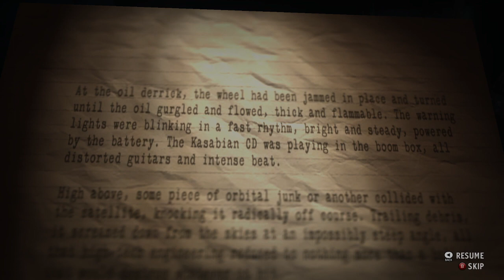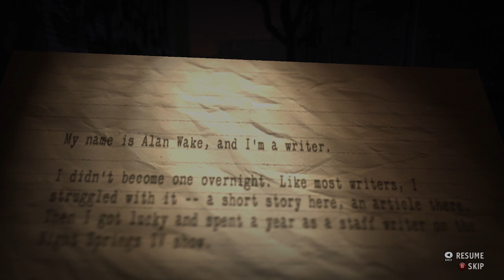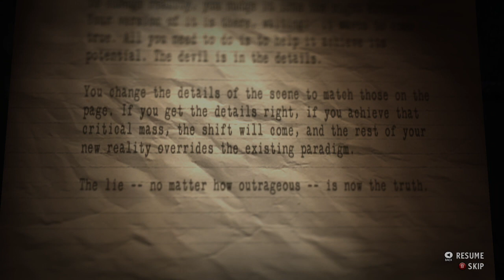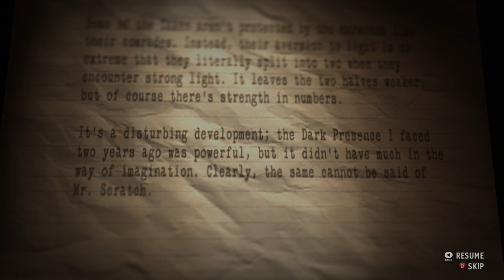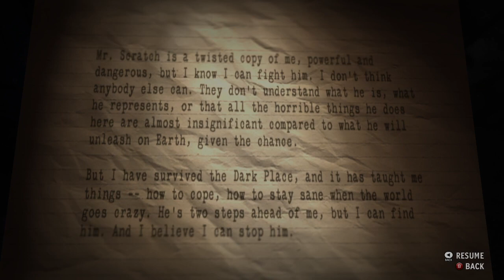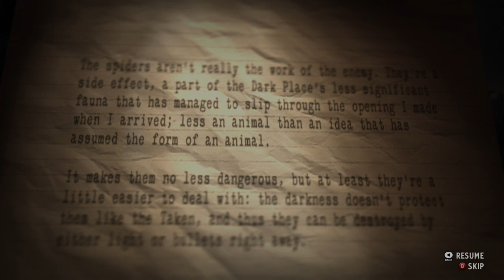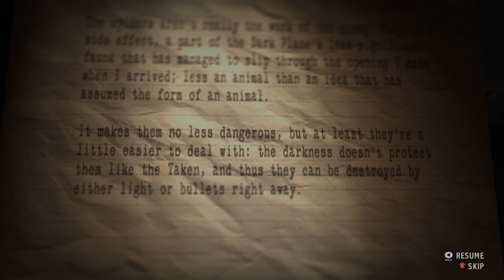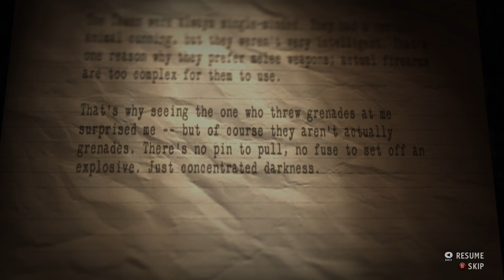Steiner Stream || Alan Wake's American Nightmare-- Plaid is In, I Guess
Part 1 of American Nightmare, the more Arcade-Action kind-of sequel to Alan Wake -- Watch live